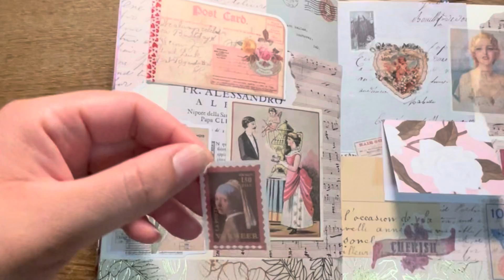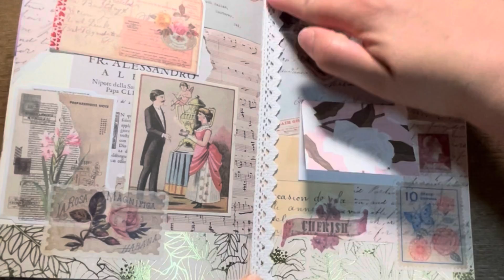vintagejournal Romance Novel 💕bulletjournal